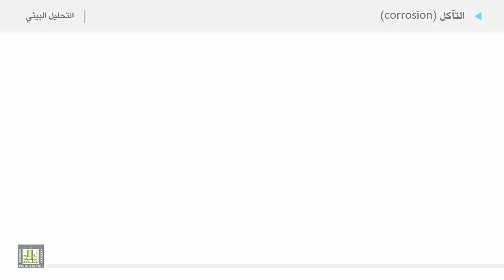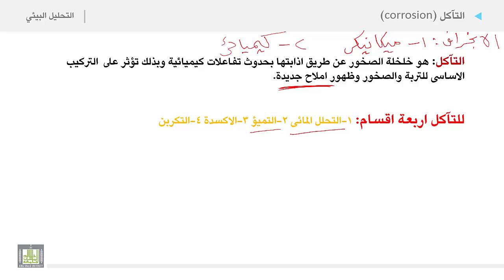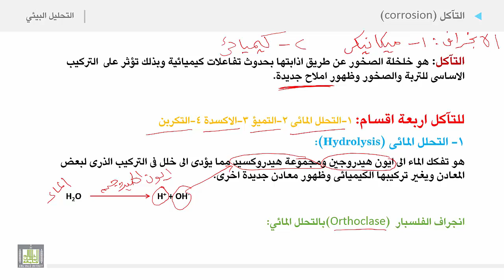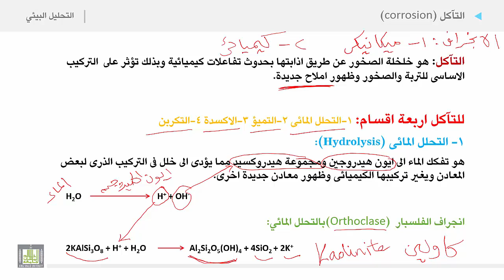التحليل البيئي 2 | الوحدة 3 | التأكل - 1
التأكل - 1
1. اقسام التآكل
a. التحلل المائى